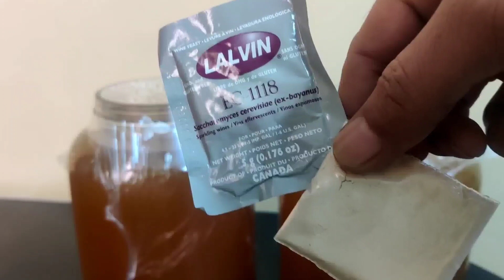BANANA WINE / How To Make Banana Wine At Home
BANANA WINE
How To Make Banana Wine At Home
homemade banana wine easy recipe

Apna he group hein join kr lejeye

Lalvin yeast 👇link

Refractometer to measure fruit sugar :- 👇

pH measuring meter :- 👇

pH measuring strips :- 👇

weight machine up 10 kg 👇

Cling film or wrap sheet 👇

pectic enzyme 👇link

Desi Khand 👇

Jaggery powder